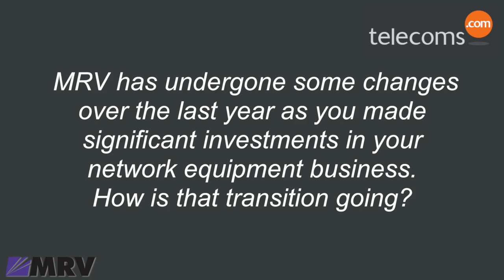MRV CEO talks to Telecoms.com at Broadband World Forum 2013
David Stehlin, Chief Executive Officer at MRV, talks to Telecoms.com at Broadband World Forum 2013